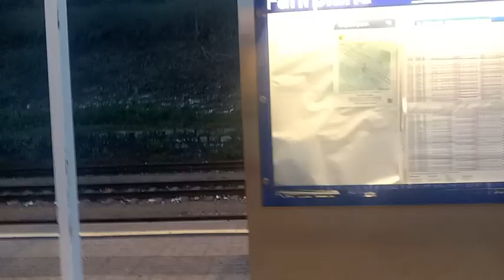Bahnhof traisen kurz vor 7:20 am 1.12.2023